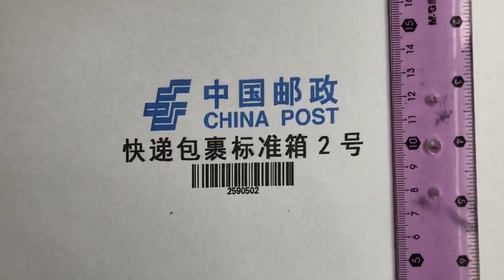Can you print different color with Handheld Inkjet Printer?